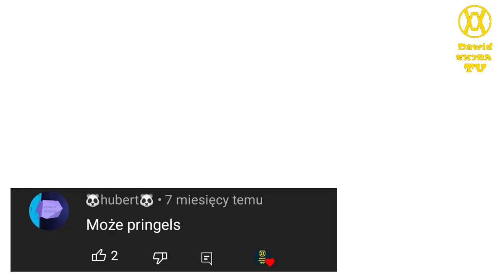Ewolucja loga Pringles (1967-2022)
🔴Opis🔴
Cześć! Witajcie w serii ewolucja na moim kanale! Dziś wam pokaże logo Pringles jak się zmieniało na przestrzeni lat. Jeśli masz pomysł na kolejny odcinek z tej serii to napisz w komentarzu! Zapraszam do oglądania!

🎵Muzyka: Dżin z Kufra - gothic remix (instrumental)